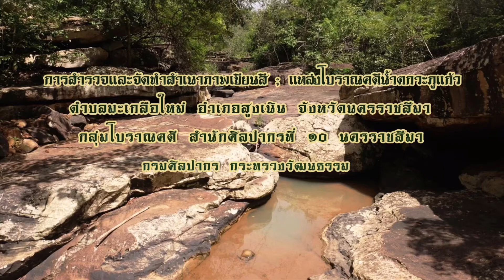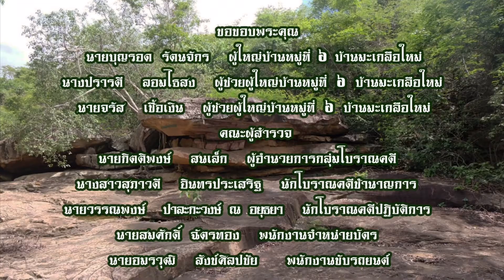ภาพเขียนสีแห่งที่ 2 ของโคราช ที่น้ำตกวะภูแก้ว ตำบลมะเกลือใหม่ อำเภอสูงเนิน จังหวัดนครราชสีมา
รู้หรือยัง ? จังหวัดนครราชสีมา ของเรา พบแหล่งโบราณคดี ประเภท ภาพเขียนสี เพิ่มแล้วนะ 👌👌

กลุ่มโบราณคดี สำนักศิลปากรที่ 10 ขอเชิญชวนทุกท่าน ร่วมสำรวจภาพเขียนสียุคก่อนประวัติศาสตร์ บริเวณเพิงหิน น้ำตกวะภูแก้ว ตำบลมะเกลือใหม่ อำเภอสูงเนิน จังหวัดนครราชสีมา (ห่างจากแหล่งโบราณคดีภาพเขียนสีเขาจันทร์งาม เพียง 15 กิโลเมตร) พร้อมเรียนรู้การจัดทำสำเนาภาพเขียนสี ไปพร้อมกัน ครับ
ท่านใดที่เเวะเข้าไปเยี่ยมชม ขอความกรุณา งดการขีดเขียน ขูดขีด ขัดถู ภาพเขียนสี เพราะจะทำให้ภาพเขียนสีได้รับความเสียหาย เเละเสื่อมคุณค่าครับ

มรดกวัฒนธรรมของชาติ เป็นสาธารณะสมบัติของชาติ เราต้องช่วยกันรักษาไว้ ✌🏻